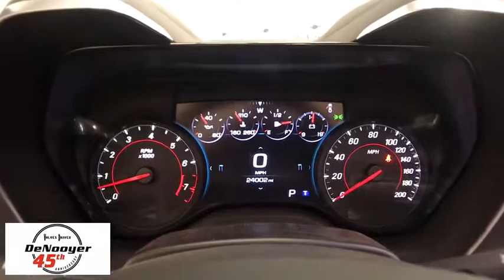2018 Chevrolet Camaro Colonie, Albany, Saratoga Springs, Clifton Park, Schenectady, NY PR2497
Nightfall Gray Metallic U 2018 Chevrolet Camaro available in Colonie, New York at DeNooyer Chevrolet. Servicing the Albany, Saratoga Springs, Clifton Park, Schenectady, NY area.

DeNooyer Chevrolet
127 Wolf Road

CARFAX One-Owner. Clean CARFAX. Nightfall Gray Metallic 2018 Chevrolet Camaro SS 1SS RWD 8-Speed Automatic 6.2L V8brbrbrAwards:br  * Car and Driver 10 Best CarsbrCar and Driver, January 2017.